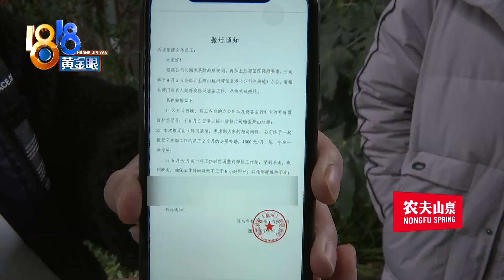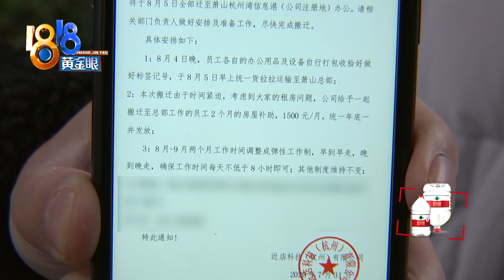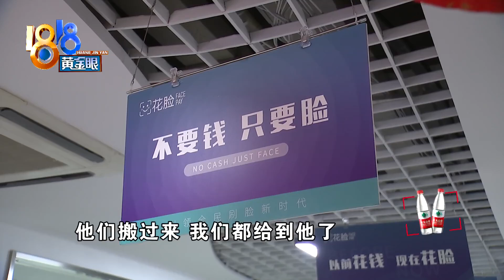【1818黄金眼】公司补贴有条件，搬迁通知没明确？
【公司补贴有条件 搬迁通知没明确？】去年8月份，小张所在的公司从杭州余杭区搬到了萧山区，他说搬迁之前，公司里出了通知，说是跟着公司搬迁的员工有3000块钱的房屋补助，可这笔钱一直没发。公司方面解释，这笔补贴，补的是租房员工的损失，而小张并没有租房，自然是不符合要求的。

新闻标签：